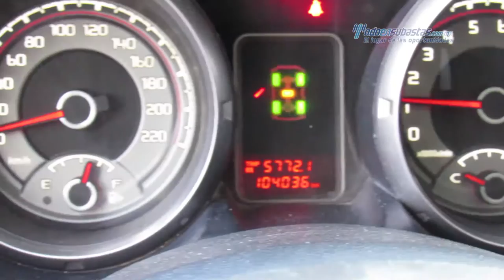Mitsubishi - Montero Limited v6 2014 - EJ000245